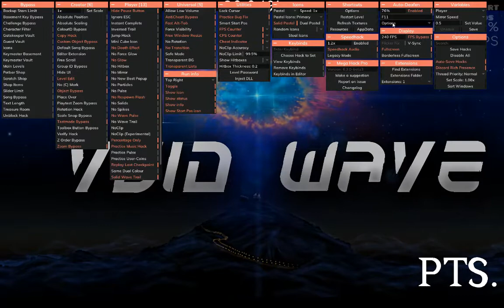Void Wave 33-100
This was so easy, this level is a bit overrated to be completely honest
Only 2k attempts and 3 hours required
I think this is harder than subsonic